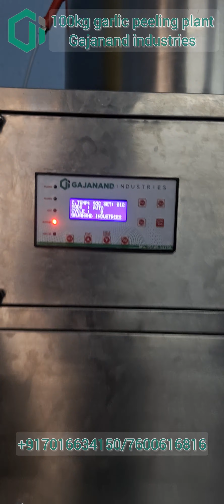लहसुन छीलने की मशीन | garlic peeling machine | Gajanand industries Ahmedabad